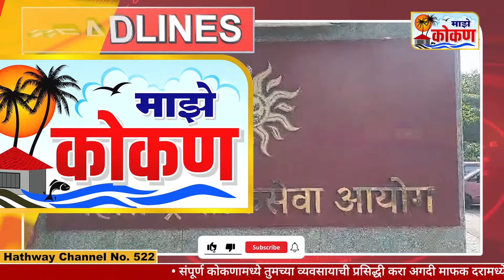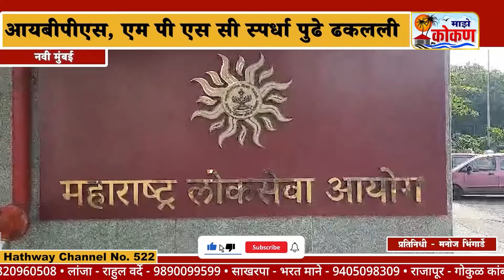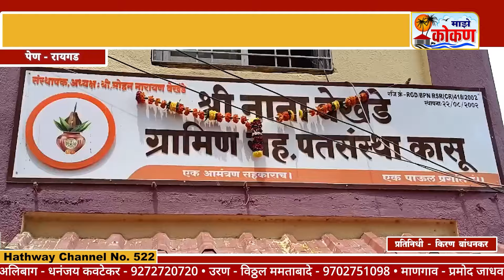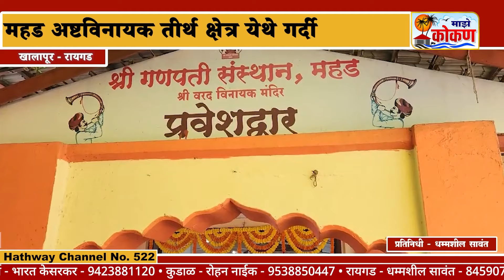२२ ऑगस्ट २०२४ संध्याकाळ बातमीपत्र पहा कोकणातील बातम्या सविस्तर...